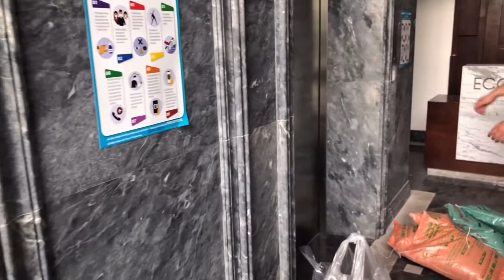Ban công toàn cây xanh như này thì việc gì phải đi đâu đúng ko mọi người ^^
Bà con , cô bác nào nếu chưa biết cách chăm sóc cây gì thì cứ comment nhé . Em sẽ cố gắng tư vấn , hướng dẫn các bác những kiến thức về cây mà em biết .
Rất mong mọi người xem và ủng hộ video của nhà mình nha .